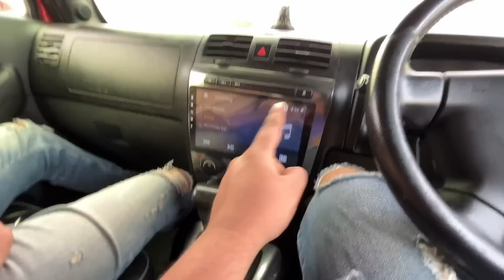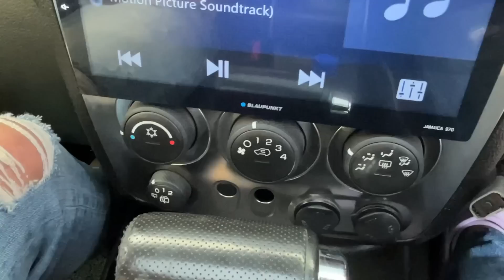FORTUNER को भूल जाओगे उसी PRICE पे HUMMER लेके😍🔥 - 55 Lakhs